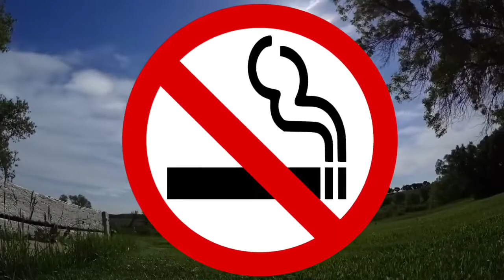China secret army , niagra fall stop , Mangal pandey, interesting facts about 29 march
My today video title is:-. " China secret army , niagra fall stop , Mangal pandey, interesting facts about 29 march facts in history facts "
And make sure to follow me😊

its fact
it's fact
what the fact
facts
fact
amazing facts
fact video
amazing fact
facts video
most amazing facts
random facts
interesting facts
mind blowing facts
new facts
amazing facts hindi
facts hindi
weird facts
enigmatic
world facts
science facts
top enigmatic facts
fun facts
facts new video
TEF
gk
money
comdey